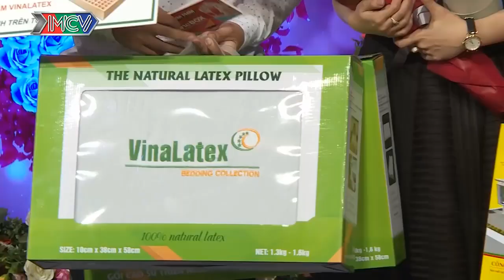CÁT TƯỞNG NỔI HẾT DA GÀ vì nghe ANH THANH NIÊN ĐIỂN TRAI dùng 36 BINH PHÁP TÁN GÁI | 69 CÁCH YÊU